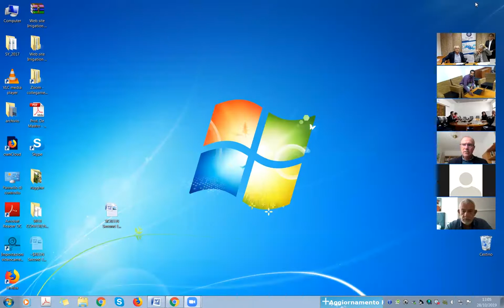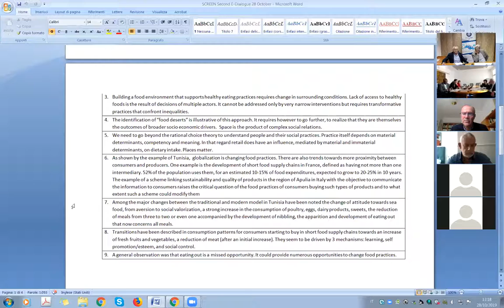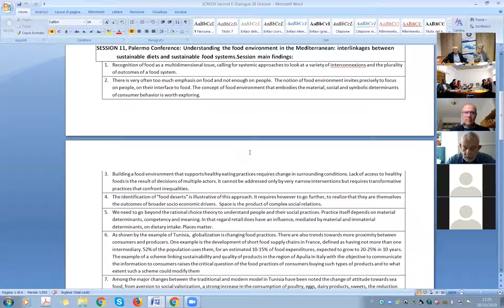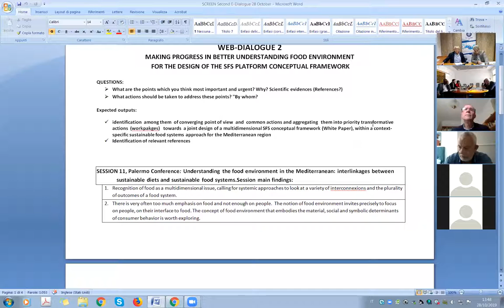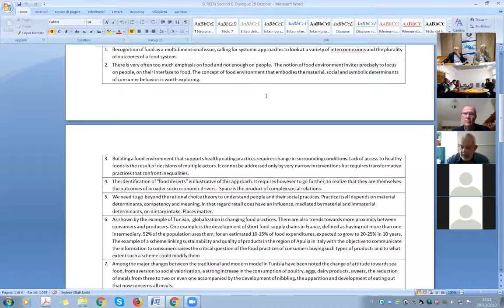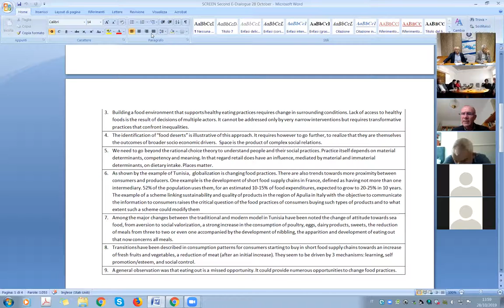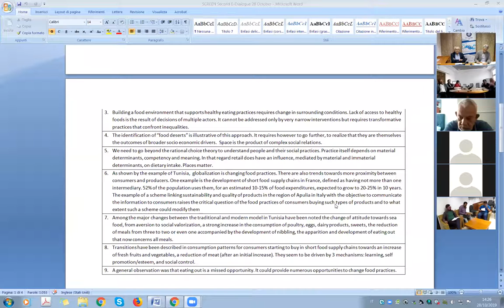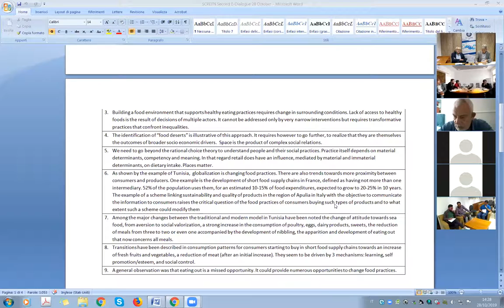FOOD ENVIRONMENT & MEDITERRANEAN MULTISTAKEHOLDER SUSTAINABLE FOOD SYSTEMS 28/10/2019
In this Second SFS Web-Dialogue on MAKING PROGRESS IN BETTER UNDERSTANDING FOOD ENVIRONMENT FOR THE DESIGN OF THE SFS PLATFORM CONCEPTUAL FRAMEWORK organized by CIHEAM-Bari,  on the main findings of the Palermo Conference sessions to better understand main principles behind them to bring scientific evidence and knowledge into action at the center of the design the most appropriated conceptual framework for the co-development of a Multistakeholder SFS Platform in the Mediterranean region, as a collaborative effort, initiated by Ciheam HQ,  Food and Agriculture Organization of the United Nations (FAO), and Union for the Mediterranean. Moderated by  Gianluca Brunori, University of Pisa AND Alexandre Meybeck, CIFOR/FTA
Introduced by Sandro Dernini, CIHEAM-BaRI
Participants:
⮚ Florence Egal, International expert
⮚ Dalia Mattioni, FAO,
⮚ Milena Stefanova, ENEA
⮚ Jose’ Valls Bedeau, FAO
⮚ Divine Njie, FAO,
⮚ Gianluigi Cardone, CIHEAM-Bari
⮚ Roberto Capone, CIHEAM-Bari
Invitati:
Giampiero Mazzocchi, Università del Molise
Francesca Forno, Università di Trento
Rapporteurs: Artur Nadcrinicinii, UfMS, consultant;  Hamid El Bilali, Francesco Bottalico, Giovanno Ottamanni, consultants, CIHEAM-Bari; Technical direction: Luigi Sisto with the support of Onofrio Lorusso, CIHEAM-Bari;  Social Media manager: Laura Scivetti, CIHEAM-Bari